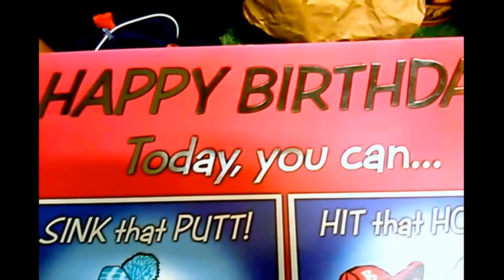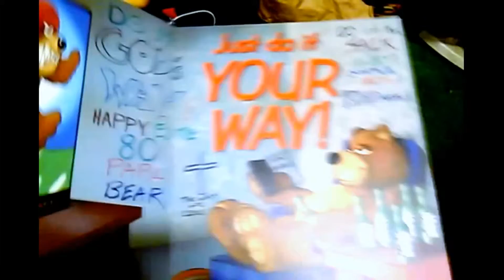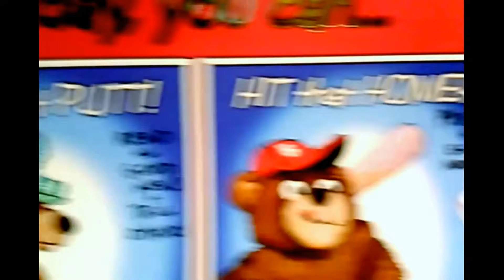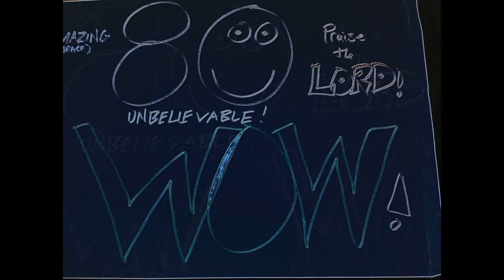3/29/16 FOR MY DAD'S "ELITE 80" BIRTHDAY !